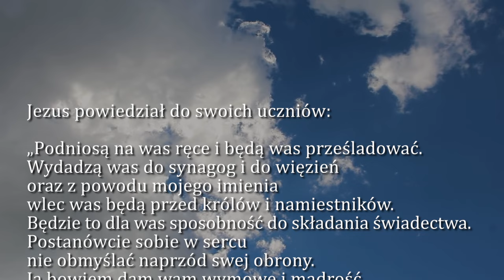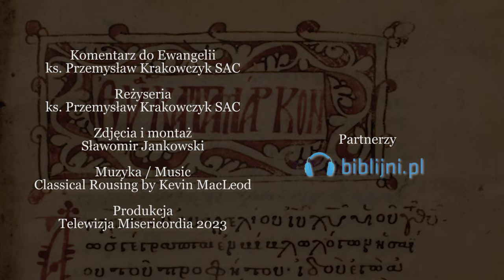Dobra Nowina na dziś | 29 listopada - Środa, XXXIV tyg. zwykłego